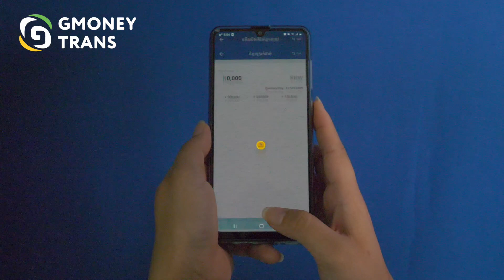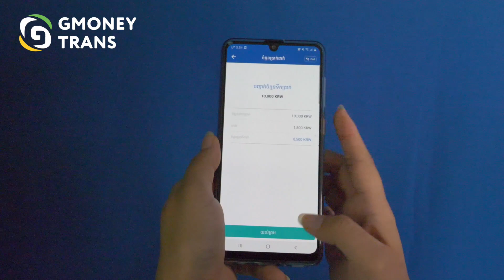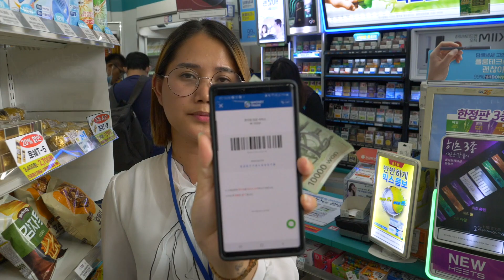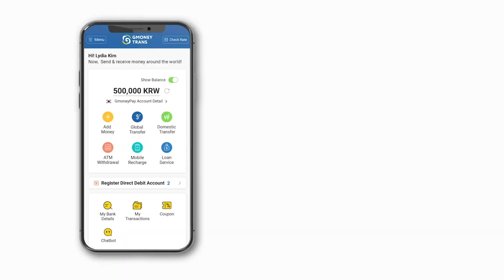ដាក់ប្រាក់ចូលគណនីGmoneyPayនៅតាមហាងទំនិញ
ឥលូវនេះបងប្អូនដែលចង់ដាក់ប្រាក់ចូលគណនីGmoneyPayគឺមានភាពងាយស្រួលជាងមុនដោយគ្រាន់តែស្វែងរកហាងទំនិញដូចជា CU, GS25, 7ELEVENហើយប្រគល់ប្រាក់ទៅអោយបុគ្គលិកម៉ាតនោះបងប្អូននឹងទទួលបានប្រាក់ភ្លាមៗក្នុងរយះពេល៤ទៅ៥នាទីប៉ុន្មោះ។

ជាមួយគណនី GMONEYPAY អ្នកអាច៖

បើកគណនីជាមួយលិខិតឆ្លងដែន

ផ្ញើប្រាក់ក្នុងប្រទេសកូរ៉េជាមួយកំរៃជើងថេរតែ៦០០KRWនិងទៅប្រទេសខ្មែរដោយមានកំរៃជើងថេរ ៥០០០KRW។
ទទួលបានប្រាក់ខែ
បញ្ចូលទឹកប្រាក់ក្នុងទូរស័ព្ទអោយអ្នកនៅប្រទេសខ្មែរ
ដកសាច់ប្រាក់តាមទូរATM

លេខទូរស័ព្ទនិងអាស័យដ្ឋាន:

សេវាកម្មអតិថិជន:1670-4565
(ភាសារខ្មែរសូមចុចលេខ ៥)

ម៉ោងបំរើសេវាកម្មអតិថិជន

រៀងរាល់ថ្ងៃចាប់ពីម៉ោង ១០:០០ ព្រឹកដល់ ២២:០០យប់

ម៉ោងធ្វើការ៖

រៀងរាល់ថ្ងៃចាប់ពីម៉ោង ១០:០០ព្រឹក ដល់ ២២:០០យប់

អាសយដ្ឋានសាខា៖
Seoul 305-2, Jong-ro, Jongno-gu, Seoul
Ansan city 2F, 17, Damunghwa-gil, Dangwon-gu, Ansan-si, Gyeonggi-do
Gimhae city 105, 321, Bunseong-ro, Gimhae-si, Gyeongsangnam-do